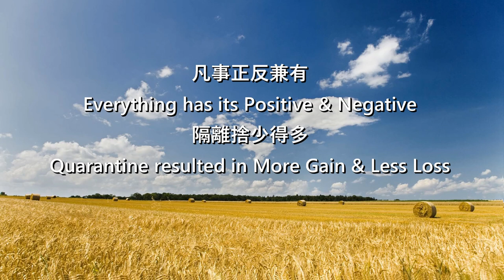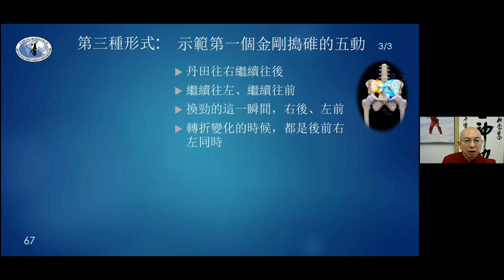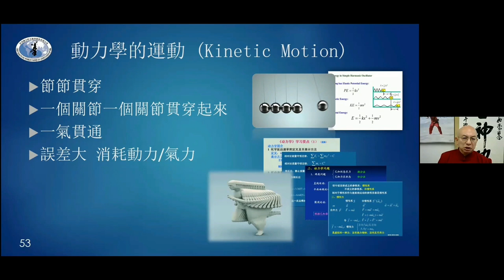2021年 王柏豪太極拳3項演講 In Year 2021 Master Wong promoting TJ by in 3 languages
Master Wong promoted Taijiquan and Taijiquan Health and Immunity by three languages: Mandarin, Cantonese and English. This video condensed  some of the key meassages presented by the following 3 TJ persenations / lectures, this video also wanted to demonstrate the determination of Master Wong on the propogation of Taijiquan, TJ culture and TJ implications on our daily life as well as TJ application to our career development.

2021 Jan., invited by World Chen Xiaowang Taijiquan Promotion Centre on the topics of “Taijin Health and Immunity”.

2021 Nov., invited by Hong Kong Wushu Union in celebration of Taijiquan as the Human Intangible Heritage, delivered lecture on the topics of “Charismatic Taiji: The Code of Healthy”;

2021 Dec., invited by The Chinese University of Hong Kong, eMBA course, delivered the lecture of “Taiji and Management”.